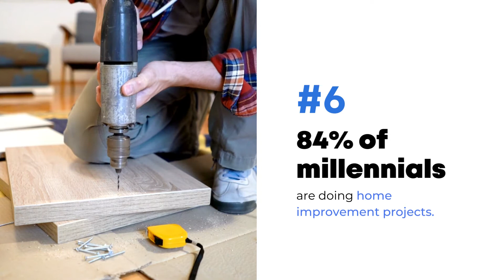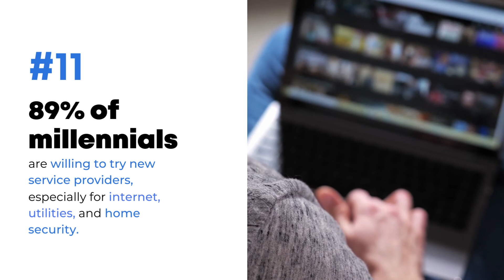12 Stats On Millennial New Movers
New movers are a lucrative audience, in-market to purchase a variety of goods and services. The New Mover Trends Report by Porch and V12, conducted by The Harris Poll, unveiled several profound insights on millennial new movers.

This video showcases the latest millennial new mover statistics to better understand how this generation moves through moving journey.

Check out our extensive library of free new mover marketing resources for infographics, videos, webinars, articles, and more.